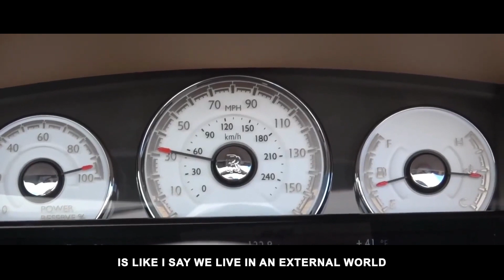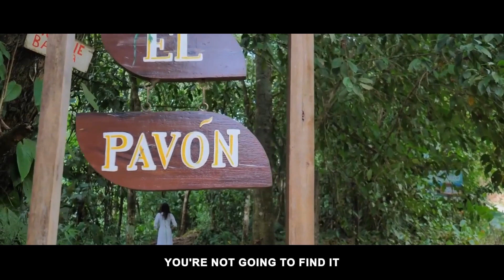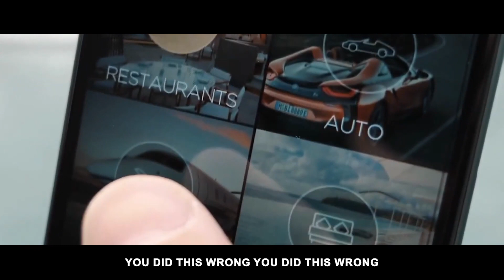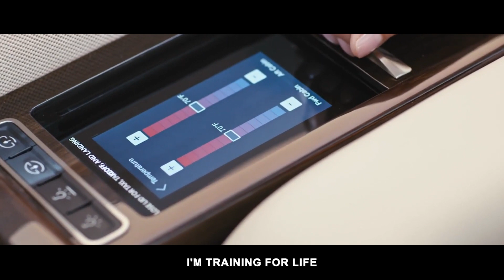How to Program Your Mind for Wealth and Success - Billionaire Mindset Strategies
Are you struggling to get ahead? Do you feel like your finances and career are stagnant? Discover the secret strategies behind wealth & success and learn how to program your mind for success. In this video, I'm going to share some powerful Billionaire Mindset Strategies and teach you how to take control of your life and achieve the financial freedom that you've been dreaming of. Learn from the best and discover how to become wealthier today!

Life of Billionaires | Billionaire Luxury Lifestyle Visualization | Motivation

1) This video has no negative impact on the original works
2) This video is a lso for teaching purposes.
3) It is transformative in nature.